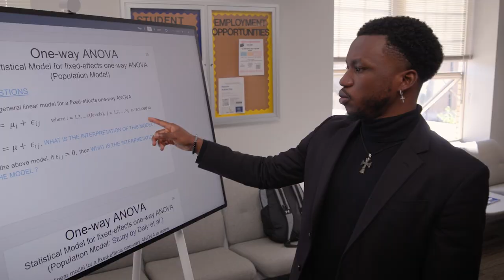The College of Public Health at Kent State University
Learn more about the College of Public Health from current students and recent graduates of the college.